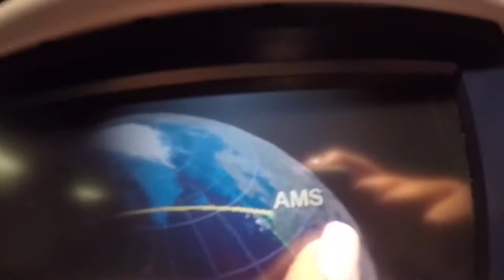I want to feel alive - the lighthouse and the whaler